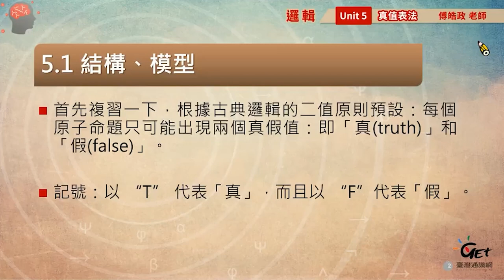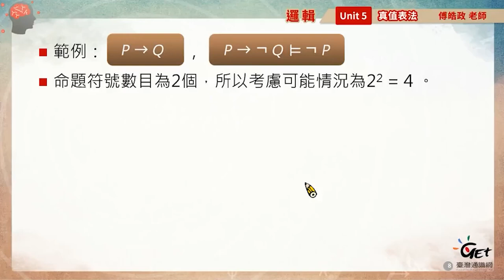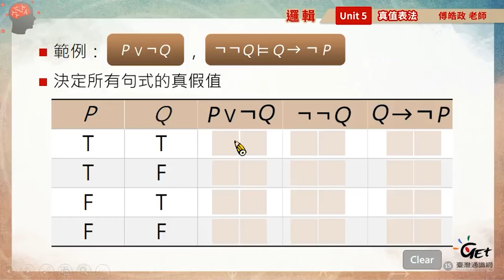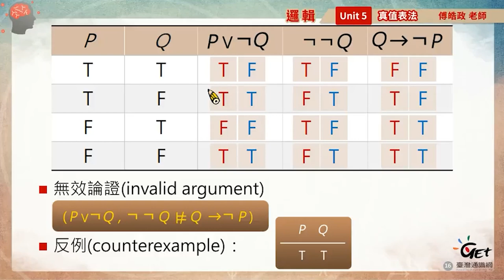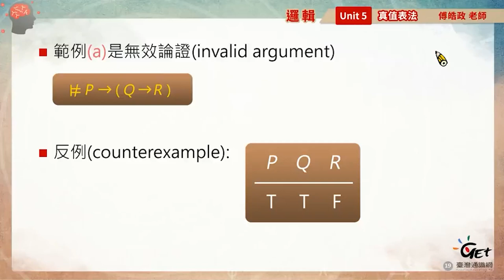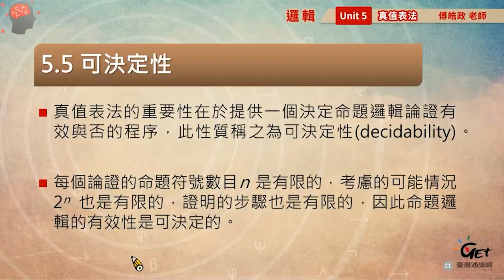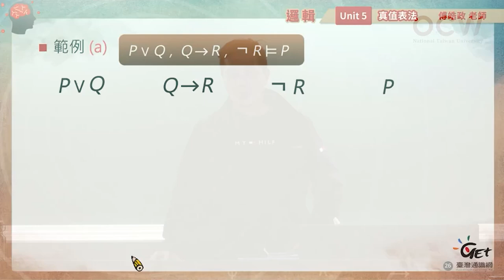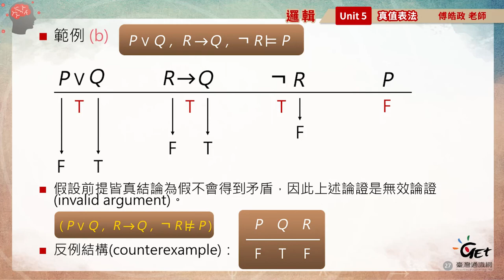邏輯 05. 真值表法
00:00:00 Opening
00:00:16 結構、模型
00:05:39 真值表法演算步驟
00:10:17 無效論證與反例結構
00:19:17 無前提或無結論的論證
00:29:55 可決定性
00:35:19 簡易真值表法